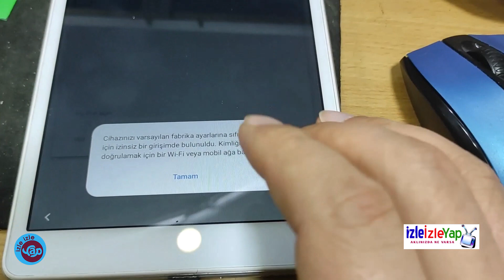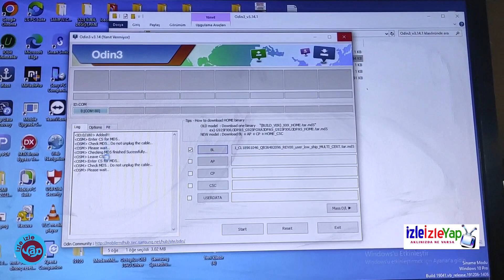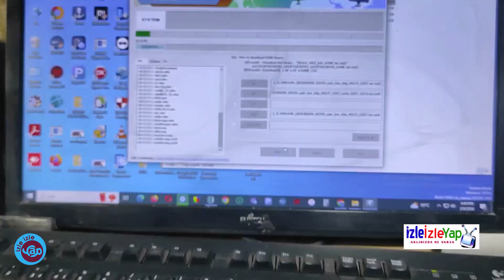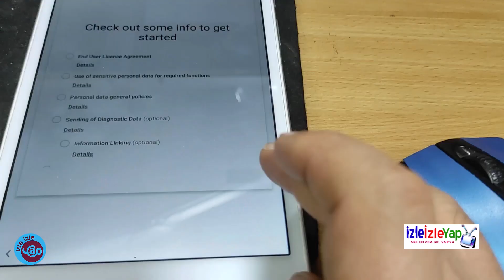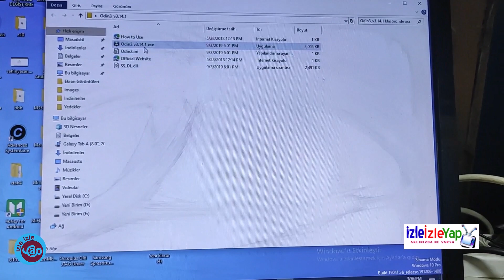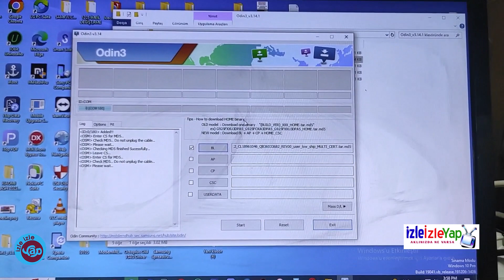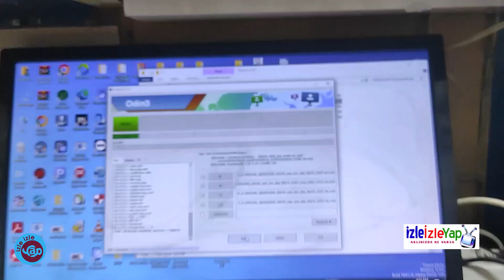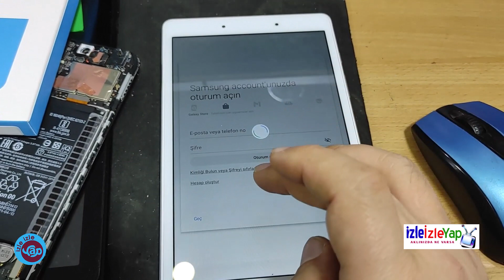SAMSUNG TAB A8 T290 U3 FRP BYPASS FREE Ekran kilidi şifresi kırma